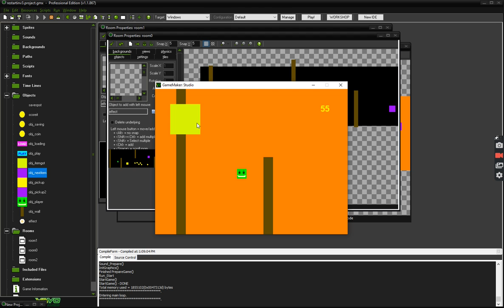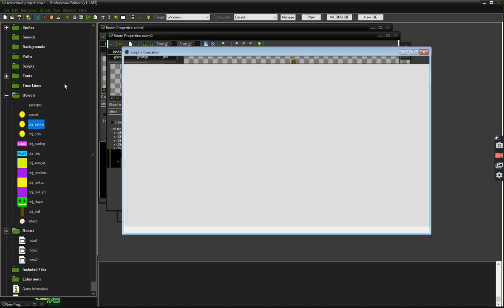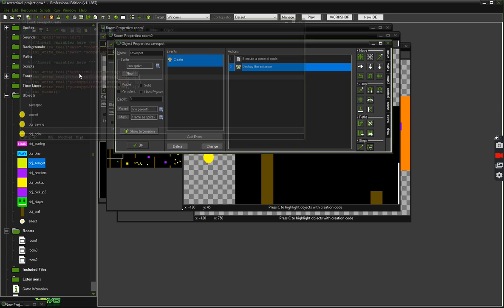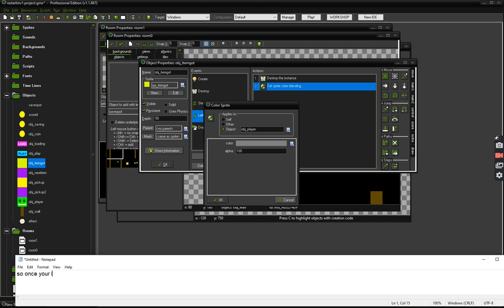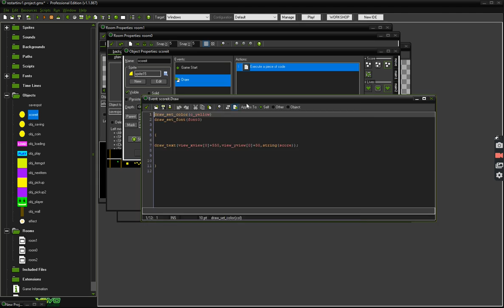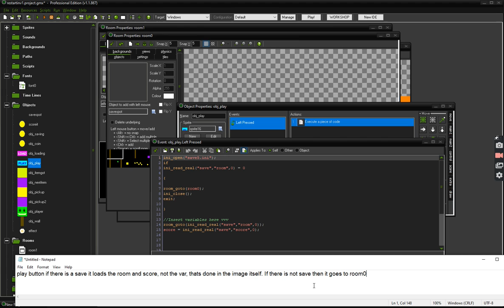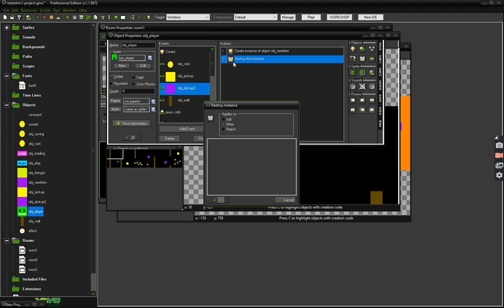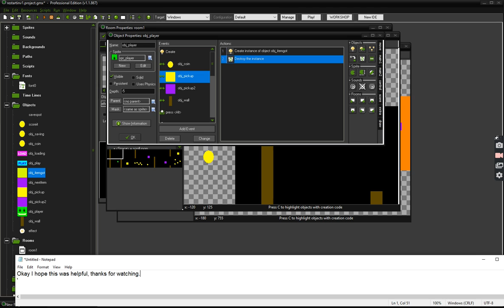GMS: How to Create a Image Drop in Inventory? (Over View)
Update 4/24/22 Note: New Video Coming Soon, about How to go back into you're game and Items are gone from you're inventory, if you used them. One thing I need to go over again is the code about each item in inventory, each item need, you need to change (id) in the code to a number. Example (10) Each item needs a unique number, so game maker studio knows if you used it or not, otherwise items can come back, once you pickup another item and it's placed in inventory, once you return to game.

Note: In each of your items in the inventory, in the Events: under Destroy, over to Actions in the coded sheet, don't used instance destroy, use instance deactivate, so when you play game again the item you just used in you're inventory will be gone, if you use instance destroy, it will not be gone, until you play the game for a second time. Instance activate and deactivate work best with variables for some reason, over using instance destroy.

Note: Be sure when moving to the next room that you turn on you're inventory, so everything moves over to the next room. Even though you're items are persistent, they need to be visible on screen to move to the next room. Example, You can have an object following character not shown, the object will make a collision with door leading to the next room, which will switch inventory off button to on, same as you would if, you use the mouse click on inventory button to turn it on.

Next Video: GMS: How to Create Stacking?

Next Video: GM: Save to Position in Fake 3D Game?

Next Video: GMS: How to Change Object Solid, to Transparent when Collision happens?

Next Video: GMS: How to Enter a Building & Leave? (Cut Away)

Next Video: GM: A Look into Text IO (Brief Over View)

Next Video: GM: This may happen, if I can get it to work. How to Create a Jump in Fake 3D?